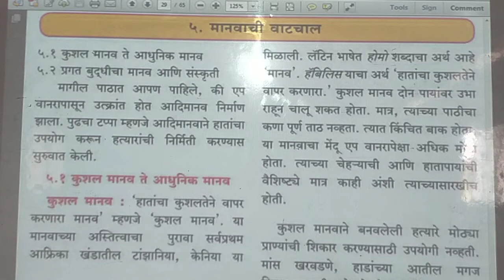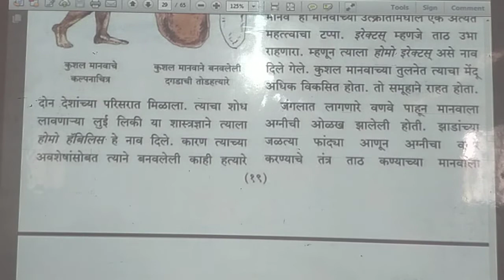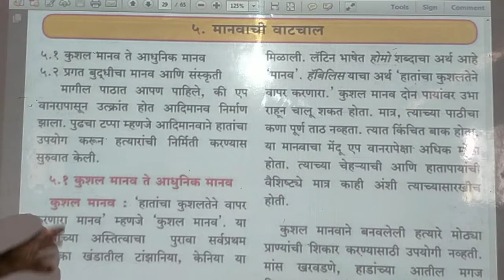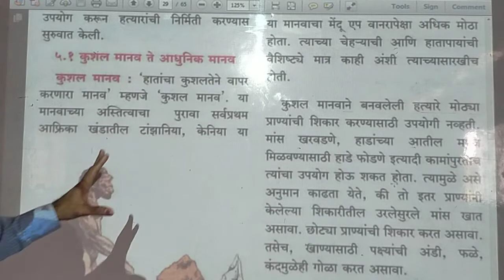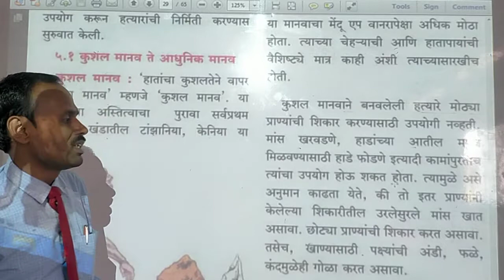Class 5th History पाठ क्रमांक 5. मानवाची वाटचाल (Video 1)